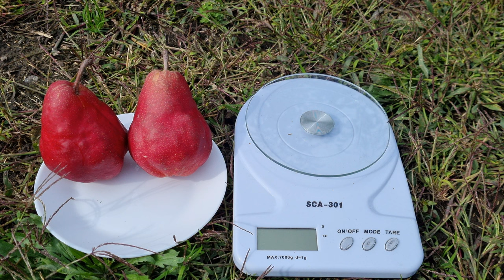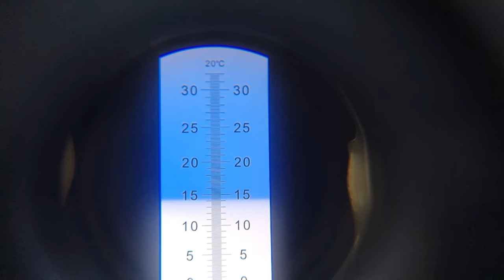ГРУША РОЗІ РЕД БАРТЛЕТ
Груша Розі Ред Бартлет  – новинка червоних груш англійської селекції. Сорт одержаний як клон популярного англійського сорту Вільямс.
Плоди дозрівають з10 вересня.
Маса плодів 180-220 г, окремі більші, правильної грушоподібної форми. М'якуш біло-кремовий, соковитий, з вишуканим мускатним присмаком, ароматні, чудового смаку. Плоди червоні, трохи іржаві, з бордовою пігментацією, дуже красиві і виразні. Зовні плоди дуже гарні, яскраві, неординарні, привабливого зовнішнього вигляду.На дереві плоди виглядають дуже красиво, добре закріплені та не опадають до збирання врожаю. Після знімання зберігаються до 2-х тижнів у звичайних умовах. Десертне призначення, в основному для споживання у свіжому вигляді.